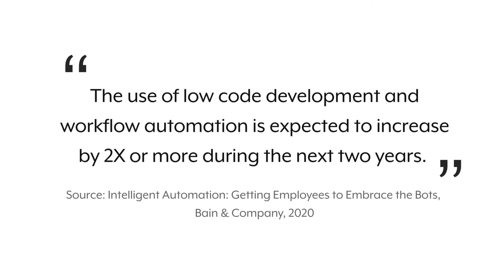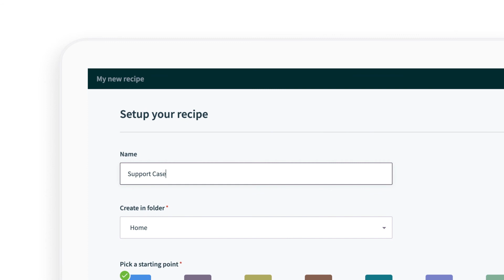Introducing Automation Institute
Automation is a top priority for enterprises in the wake of the pandemic according to Forrester. In fact, in 2021, digital transformation initiatives in more than 3/4ths of enterprises will focus on automation. Are you and your team ready to fulfill this priority? Automation Institute can help!

Our goal with Automation Institute is a big one: to get every person and every organization in the world to realize the power of automation as well as enabling them to be able to build impactful ones themselves.

Automation Institute makes Workato and the skill of automation easy, convenient, and on-demand. It is designed to teach everyone, across departments, what’s possible with automation and how to do it at scale.

Anyone who completes a course will also be admitted into our exclusive Community: Automation Pros. Here you can share best practices, ask questions, and network with other Workato users from leading organizations.

Log into Workato and get started on your Automation Certification today!